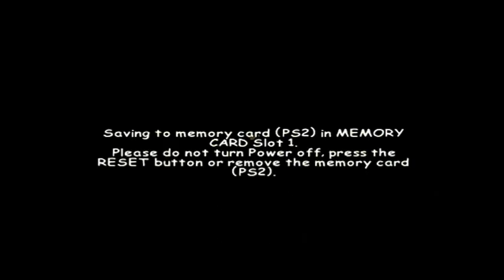Wacky Races (PS2) 100% Walkthrough: Part 15 (Penultimate)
Almost finished the walkthrough of Wacky Races Starring Dastardly and Muttley. In this I do the Big Apricot Team 00 Challenge and gather Wacky Trial Clocks that I missed.